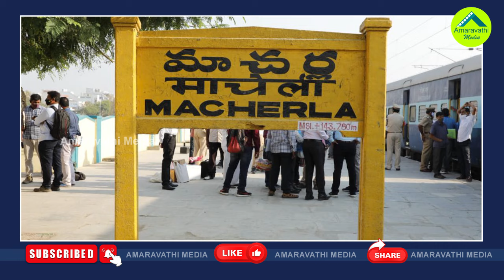మాచర్ల ఎపిసోడ్ పై పవన్ మౌనం వెనుక రీజన్ ఇదే| Pawan Kalyan Silent Over Pinnelli SVM Damagaing Episode